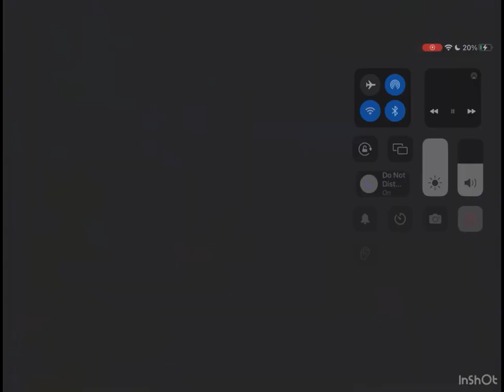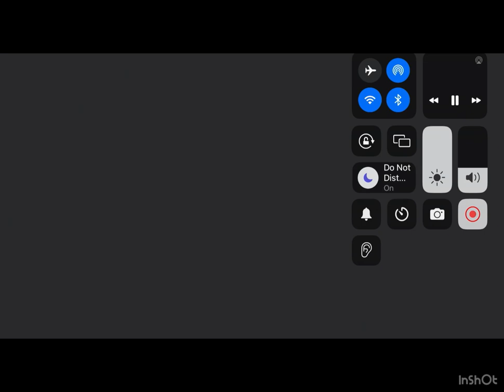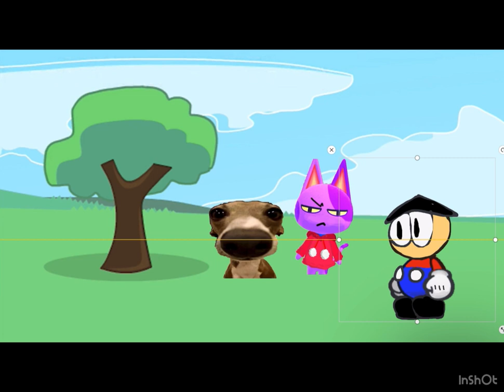and @Ryth gets grounded the movie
Rated: PG-13 OR TV 14